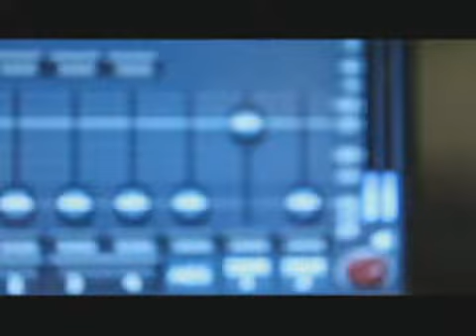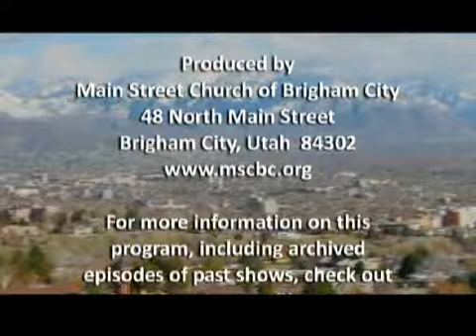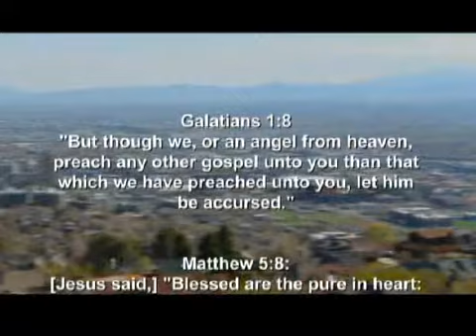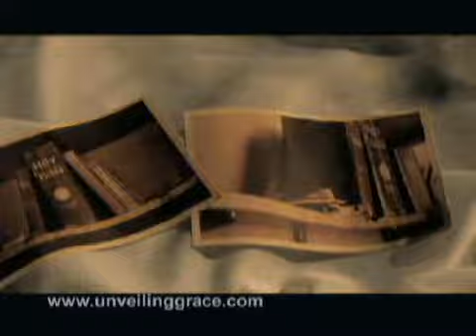Episode 60: Sandra Tanner, Part 4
Earl's interview of Sandra Tanner, Part 4